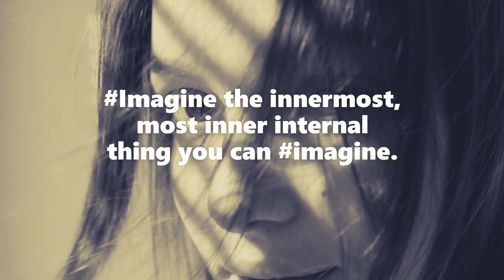THE SAME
Imagine the innermost, most inner internal thing you can imagine.
Imagine the outermost, most outer external thing you can imagine.
Imagine they're the same thing.
The only thing separating them is this thing called "Me," which is really just an imagination.